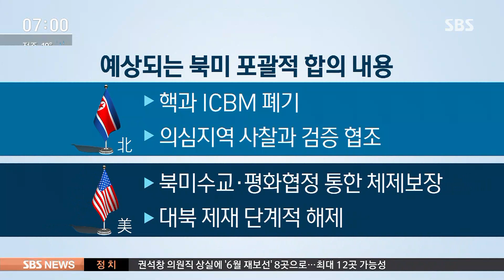북·미, 비핵화-체제보장 큰 틀 합의 관측…남은 의제는? / SBS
앞선 보도에서도 전해드렸습니다만, 북·미 정상회담을 앞두고 양국은 큰 틀의 의견 접근은 어느 정도 이뤄졌다고 봐야 할 것 같습니다. 의견 접근의 의제는 크게 비핵화·체제보장·경제지원으로 볼 수 있습니다.